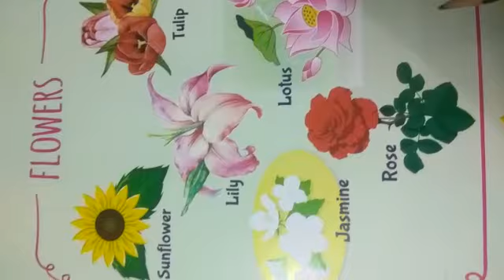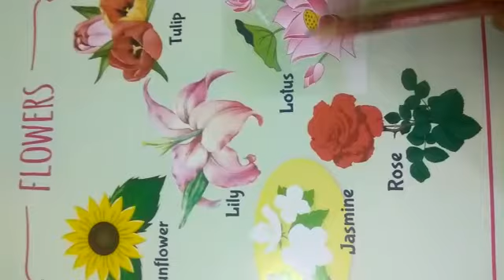G.K. - Oral flowers name